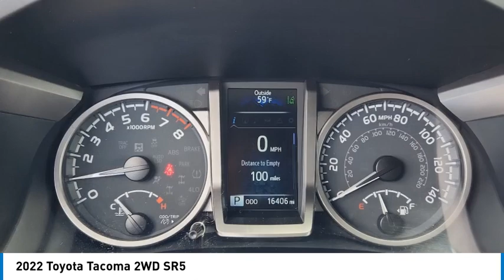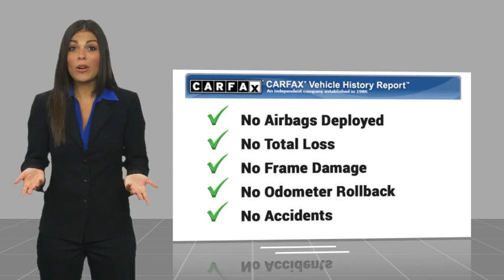2022 Toyota Tacoma 2WD Gardena,Torrance,Hawthorne,Carson,Compton 00258711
2022 Toyota Tacoma 2WD SR5